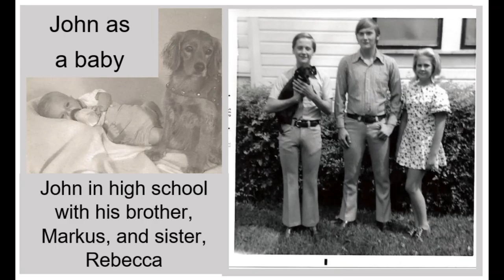May 2021 Drop in with Debbie blog John C Coffman photos